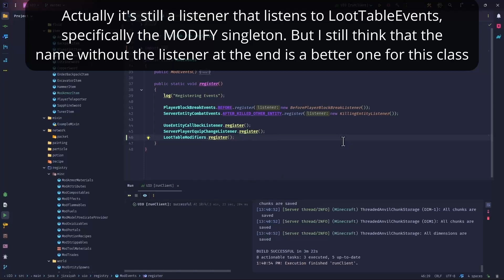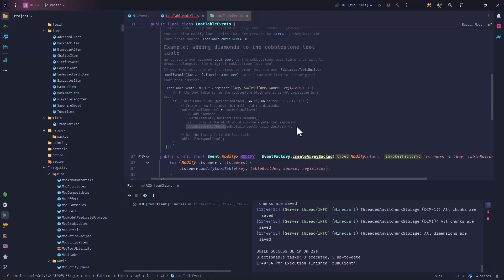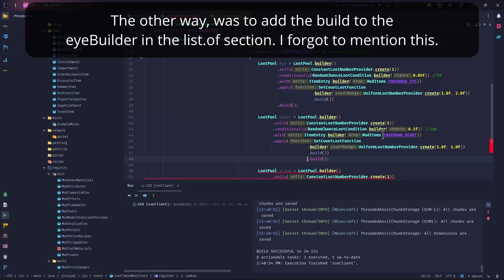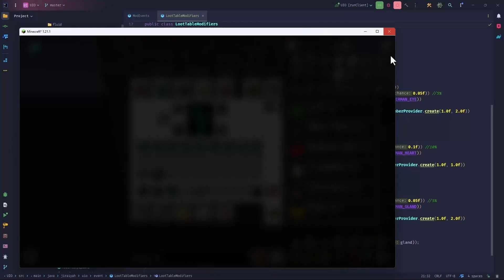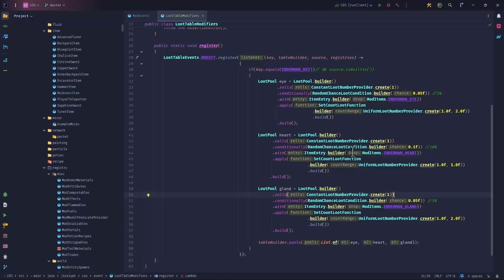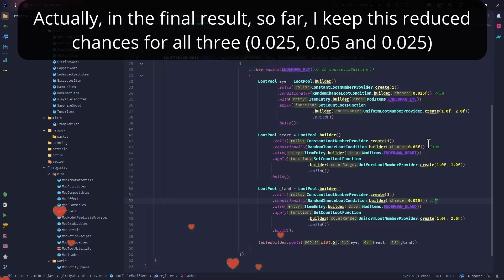Modify Loot Table - Fabric Modding Minecraft 1.21.1 | #42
Modding Minecraft 1.21.1 - Fabric MC: Modify Enderman Loot Table

There are times that you would want a certain mob to drop extra items when they are killed. Or maybe you want to add a new item to a chest loot in the world. In this video, we will tweak the Enderman's loot table to get extra drops for three of the items added by our mod. This is a simple concept but has powerful application possibilities if used properly by mod developers.